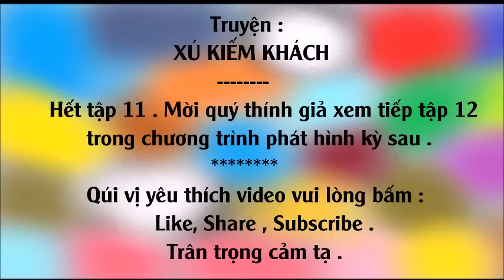[Truyện Kiếm Hiệp] XÚ KIẾM KHÁCH #11 Yêu Hồ nổi thú tính / Võ Hiệp Kỳ Tình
[Truyện Kiếm Hiệp ] XÚ KIẾM KHÁCH  #11 Yêu Hồ nổi thú tính  / Thể loại : Võ Hiệp Kỳ Tình